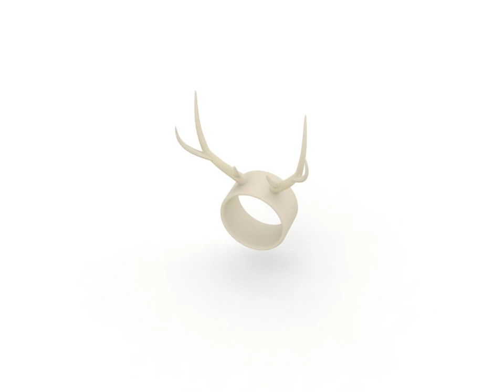Deer ring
3D printing by 3DSVP.com a special ring in different colors and sizes to print